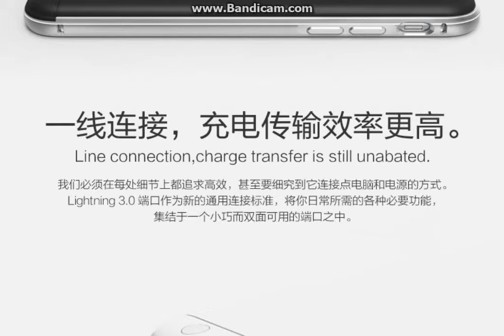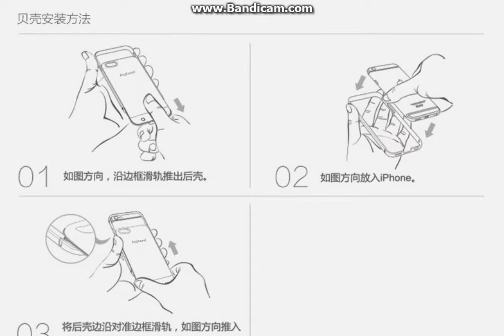6 6S Silm Wireless Smart Battery Case For iPhone 6 6S Plus Aluminum Frame Back Cover Power Bank Char